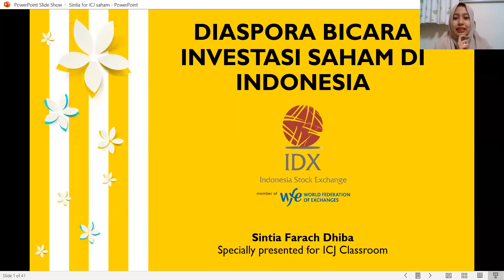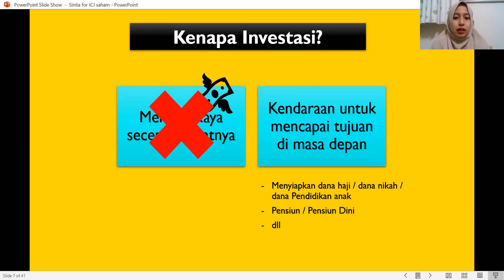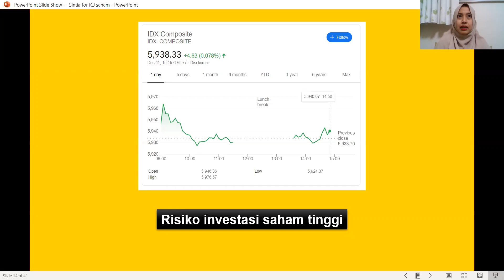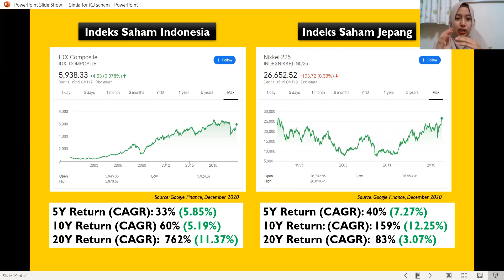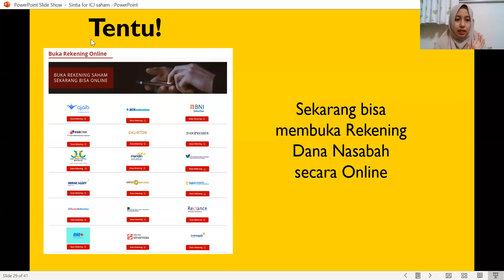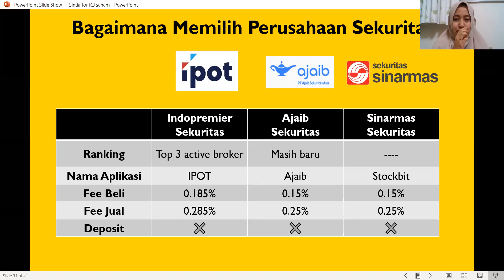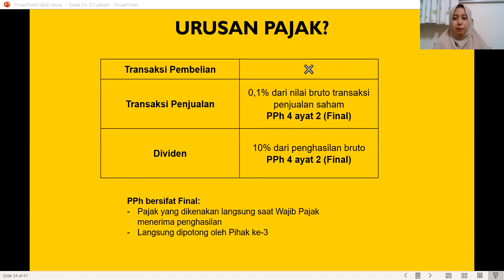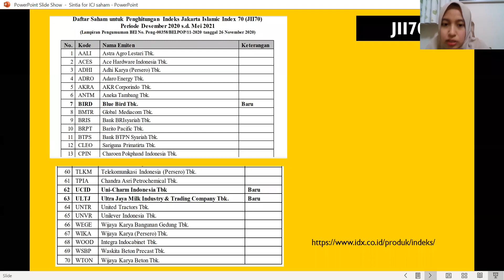ICJ Classroom: Pengantar Investasi Saham di Indonesia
ICJ CLASSROOM - 15
Pengantar Investasi Saham di Indonesia
Kamis, 17 Desember 2020
20:30 - 22:00 Waktu Jepang
Pembicara:
Sintia Farach Dhiba - Mahasiswi S2 di Rikkyo University, Tokyo. Alumi dari Universitas Brawijaya.
Host:
Andy Laver - Founder of NextLevelDojo

Ikuti kelas ICJ Classroom kelimabelas yang akan membahas mengenai dasar-dasar cara investasi saham di Indonesia. Kelas ini cocok bagi yang tertarik atau baru mau mulai berinvestasi saham di Indonesia. Kelas ini tidak membahas mengenai hal-hal teknis dan spesifik dalam memilih saham.